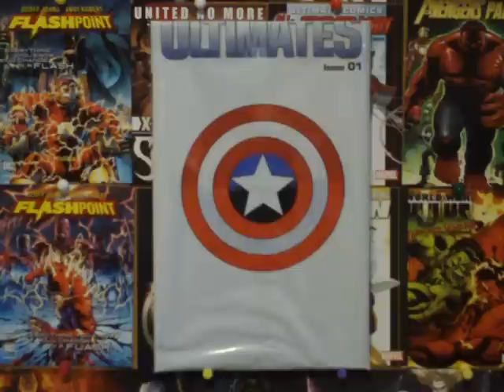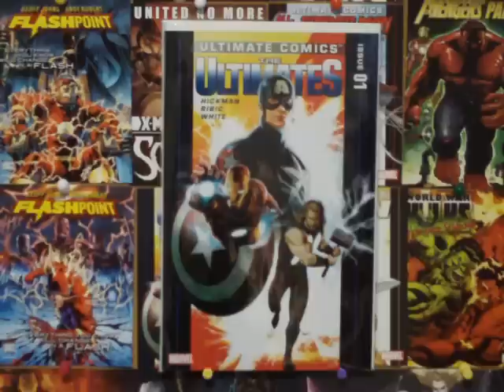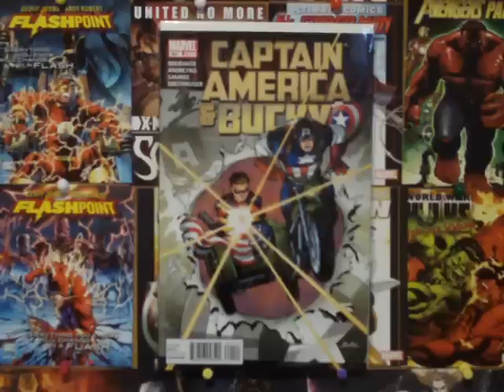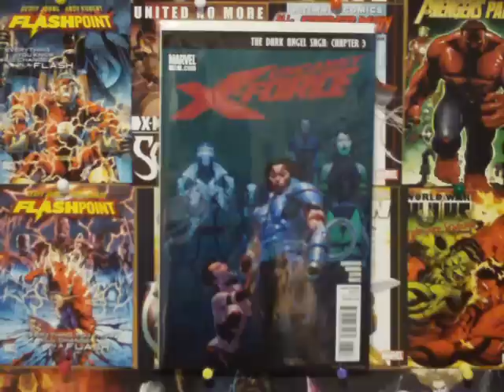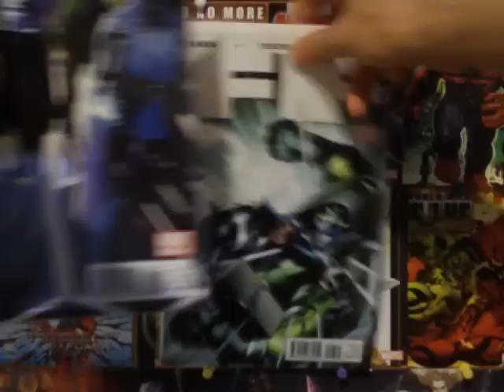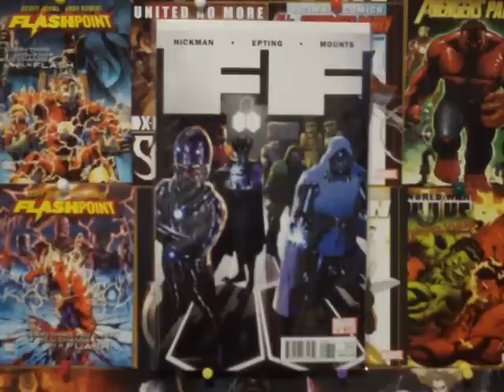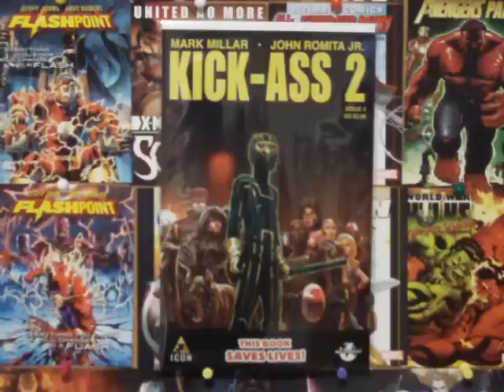Marvel and Icon Comic Pull List 8.24.11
Ultimates, Captain America and Bucky, Uncanny X-Force, FF, Kick Ass 2